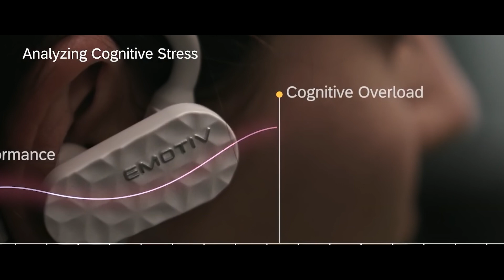EMOTIV and EEG Headsets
EMOTIV is a bioinformatics company advancing understanding of the human brain using electroencephalography (EEG). Our mission is to empower individuals to understand their own brain and accelerate brain research globally.